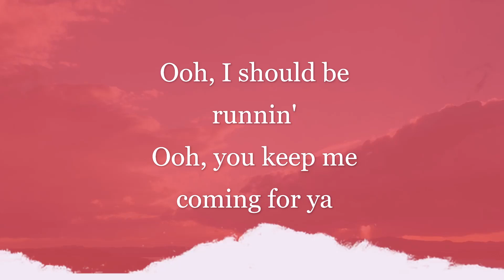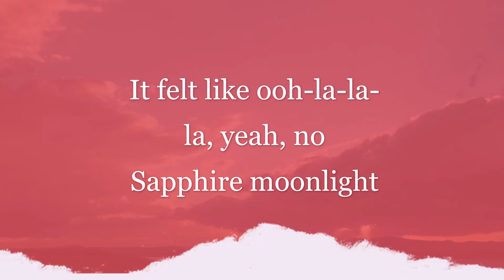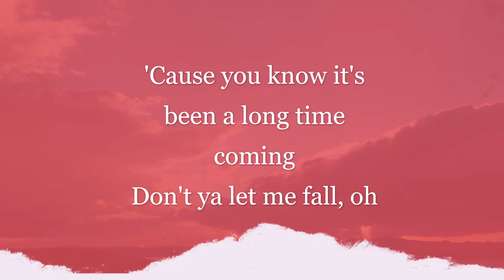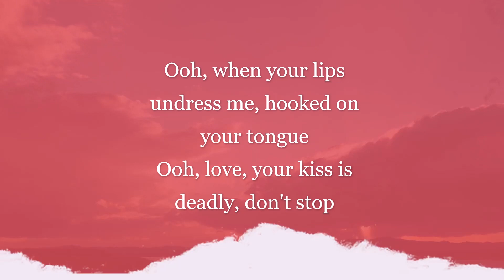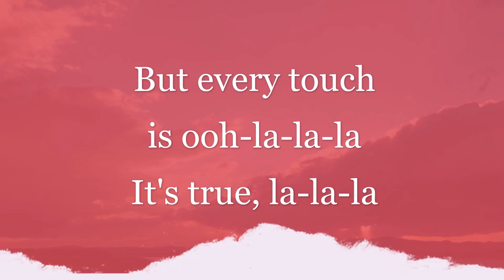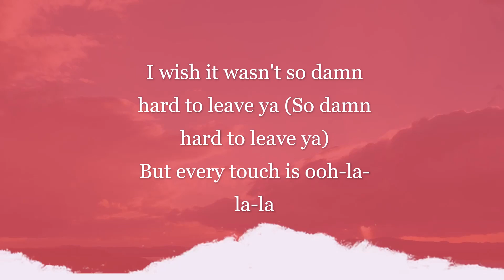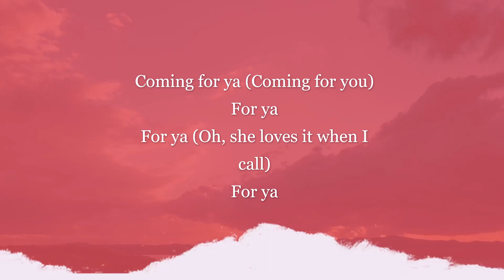Señorita lyrics by: Camila Cabello, Shawn Mendes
Señorita lyrics
Camila Cabello, Shawn Mendes